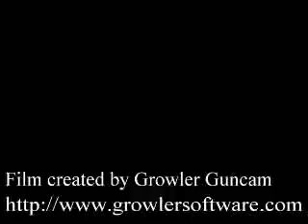cLyLethal vs Type 3